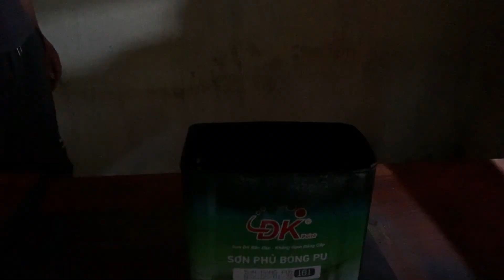My Forge - Master of White Steel The Ax of Difference